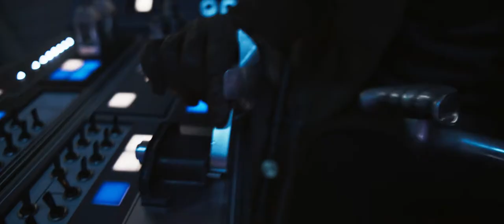Соло: История от Междузвездни войни / Solo: A Star Wars Story (2018) – трейлър с български субтитри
Качете се на борда на Хилядолетния сокол и се отправете на пътешествие до една далечна галактика със „Соло: История от Междузвездни войни“ – изцяло ново приключение за най-обичания разбойник в галактиката. Чрез поредица от дръзки подвизи в тъмния и опасен престъпен свят, Хан Соло се запознава със своя бъдещ помощник пилот – могъщия Чубака, и се сблъсква с прословутия комарджия Ландо Калризиан в приключение, което ще зададе курса на един от най-нетипичните герои от сагата Междузвездни войни.

Режисьор на „Соло: История от Междузвездни войни“ („Solo: A Star Wars Story“) е Рон Хауърд (след напускането на Фил Лорд и Крис Милър), а в главните роли ще видим Олдън Ерънрайх (Хан Соло), Доналд Глоувър (Ландо Калризиан), Йонас Суотамо (Чубака), Уди Харелсън, Фийби Уолър-Бридж, Емилия Кларк, Танди Нютън и Пол Бетани.